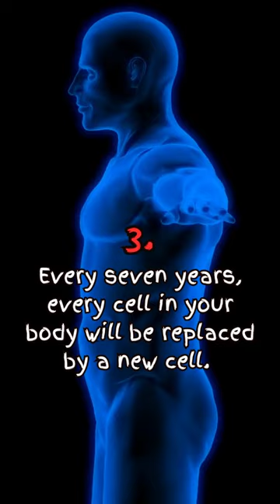5 FACTS about your BODY you´ve NEVER HEARD OF 💪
Did you know that your body is capable of some truly amazing things? In this short video, I'll share 5 facts about your body that you've probably never heard of. These facts are both fascinating and surprising, and they'll give you a new appreciation for your amazing body.